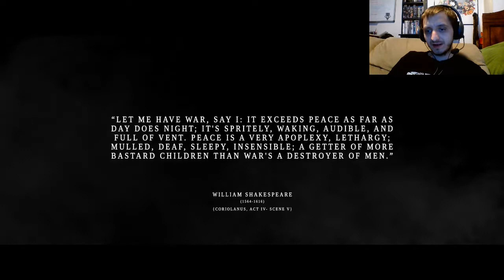Hell is Us Teaser Trailer Reaction!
Today we watch and discuss the Reveal Trailer for Hell is Us!